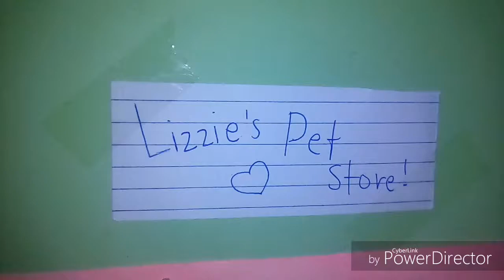LPS: Pet Store 🐕🐱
Sorry If Its A Bit Laggy